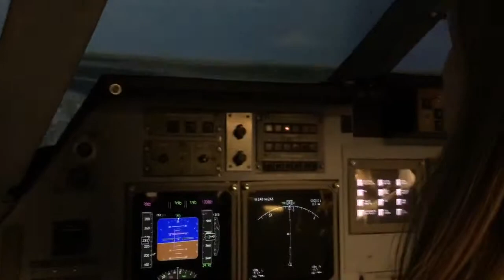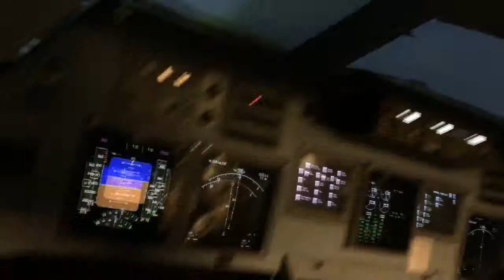Victoria on NASA flight simulator